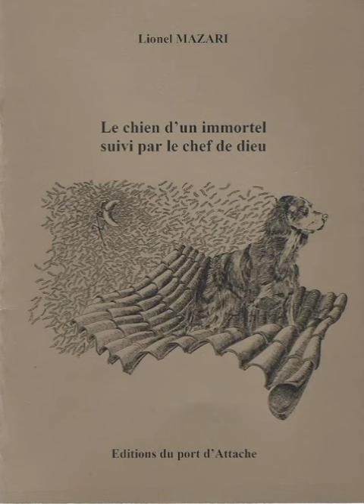Ces temps-ci nous sommes grands... - Lionel Mazari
Le chien d'un immortel suivi par le chef de dieu - 33

Ces  temps-ci  nous  sommes  grands,  très  grands  ;  nous  nous  en apercevons  grâce  à  nos  ombres.  Non  pas  qu’elles  s’étirent paresseusement  jusqu’au-delà  de  l’horizon  et  qu’il  nous  faudrait  plus  que le  jour  pour  en  faire  le  tour,  plus  que  la  nuit  pour  faire  celui  de  leur domaine,  même  à  cheval,  même  à  pas  de  géant.  Non  pas,  non  plus, qu’elles  aient  un  appétit  d’ogre  et  qu’elles  dévorent  de  leur  noirceur  les champs  de  blés,  les  forêts  vertes,  les  champs  de  marguerites  aux  yeux  de biche,  de  coquelicots  au  regard  noir,  de  tournesols  aveugles  qui cherchent à  tâtons  un soleil  sous  la  terre,  avant qu’elles  n’aillent boire aux grands  miroirs  intarissables  leurs  propres  reflets  altérés  sous  le  ciel  bleu. Non,  nous  nous  en  rendons  compte,  parce  que  nos  ombres  ont tranquillement  filé  en  douce  dans  la  nuit  avec  nos  rêves.  Chacun  sa  nuit, bien  faite,  repassée,  bien  pliée,  bien  rangée,  son  ombre  à  l’intérieur  du rêve.  Dans  le  sac  d’os  fermé  et  bon  voyage.  Hors  du  domaine.  A  cheval ou à  pas de  géant.

L'intégrale sonore du "chien d'un immortel suivi par le chef de dieu" en 56 vignettes-épisodes :